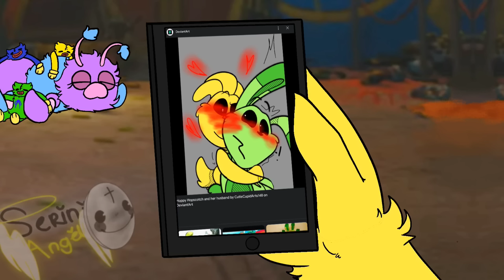Smiling Critters Found Out About Their Cringe Ships - Poppy Playtime Chapter 3 // COMPLETED EDITION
⚰  yaayyyy is finished ded
NOTICE:
-S.A

Credit
-Original - here.
-Animated with -Flipaclip.
-Inspire - none.

Characters ( PPT).
- Poppy.
- Boogie Bot.
- Daisy Flower.
- Huggy Wuggy.
- Kissy Missy.
- PJ Pug-A-Pillar.
- Cassie Cutie-Pillar.
- Boxy Boo.
- Mommy Long Legs.
- Candy Cat
- Catbee.
- Bron.
- Catnap.
- Bobby Bearhug.
- CraftyCorn.
- DayDog.
- Hoppy Hopscotch.
- Picky Piggy.
- KickenChicken.
- Bubba Bubbaphant.
- Mini Smiling Critters.
- Miss Delight.
- Ollie.

My Poppy Playtime OCs
- Satanic,Devilish (my demon players) & Shiney (my angel player & Satanic's GF).
- Purry Purr.
- Chirpy Chip.
- Chippo Chippy.
- SqueakyStar (Smiling Critters).
- Seytan Shapeshiftergoat (Smiling Critters).
- Snowflake Foxflake (Smiling Critters).
- Silli Worm-Snake.
- Snowy Swan.
- Miss Melody.

Others PPT OC
- Polarspace, Fuzzy Fuzznote (Smiling Critters) - Artemmu(my friend).

-Discord: Serini Angel[not active much there].

Donate me here so I can buy coffee and  veggies for my pet(squirrel):